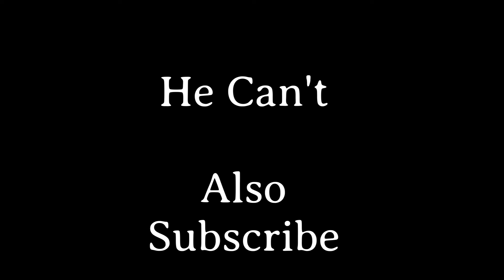Can Chris Chan Survive Project Zomboid?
Chris Chan and the quest for a boyfriend free girl.